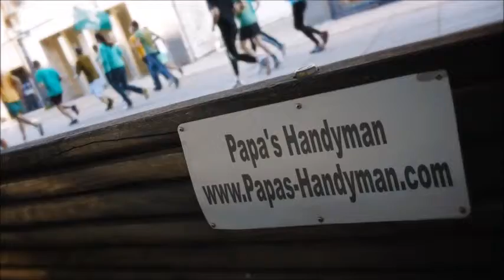DECK Repair Belvedere CA, Deck Refinishing, Staining & Cleaning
Deck Repair Belvedere CA, Deck Repair Service Belvedere CA, Deck Repair in Belvedere CA.

Deck Repair,
Papas Handyman provides quality deck repair services to our clients in Belvedere CA.

Need your deck restored in Belvedere CA to it's original state? Get in touch with Papa's Deck professionals.

List of Deck Repair Services:

*Deck Restore Belvedere CA,
*Deck Repair Cost Belvedere CA,
*Deck Refinishing Belvedere CA,
*Deck Post Repair Belvedere CA,
*Deck Railing Repair Belvedere CA,
*Decks Belvedere CA,
*Wood Deck Repair Belvedere CA,
*Wood Deck Repair Cost Belvedere CA,
*Wood Deck Repair Coating Belvedere CA,
*Wood Deck Repair Paint Belvedere CA,
*Deck Prices Belvedere CA,
*Redwood Decking Price Belvedere CA,
*Cedar Decking Belvedere CA,
*Composite Decking Belvedere CA,
*Redwood Decking Maintenance Belvedere CA,
*Deck Building Belvedere CA,
*Deck Re-Building Belvedere CA,
*Deck Restoration Belvedere CA,
*Wood Deck Restoration Belvedere CA,
*Deck Restoration Cost Belvedere CA,
*Deck Sanding Belvedere CA,
*Restore Deck Finish Belvedere CA,
*Cedar Wood Decking Reviews Belvedere CA,
*Deck Building Rates Belvedere CA,
*Average Cost Have Deck Built Belvedere CA,
*How Much Does It Cost to Build a Deck Belvedere CA,
*How Much Does it Cost to Have a Deck Built Belvedere CA,
*How Much Do Decks Cost Belvedere CA,
*Cost to Install Wood Decking Belvedere CA,
*Wood Deck Cost Belvedere CA,
*Wood Deck Labor Belvedere CA,
*Cost to Install Wood Deckin Belvedere CA,
*How Much Does it Cost to Build Deck Per Square Foot Belvedere CA,
*Cost To Build a Deck Belvedere CA,
*Deck Builder Belvedere CA,